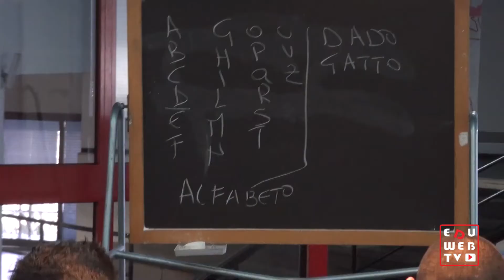La scuola pugliese per gli immigrati